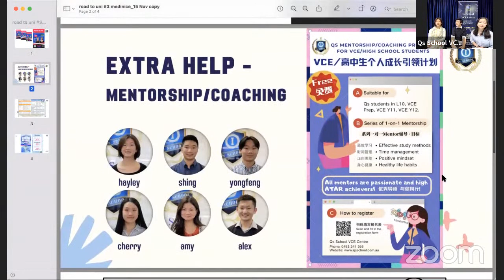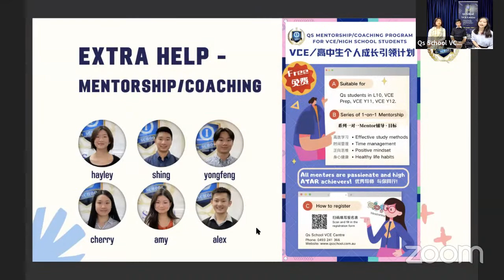Road to Uni | Qs Mentor Sharing #4 Arts & Law 大学专业分享之文科&法律